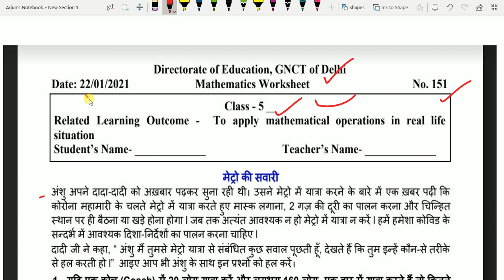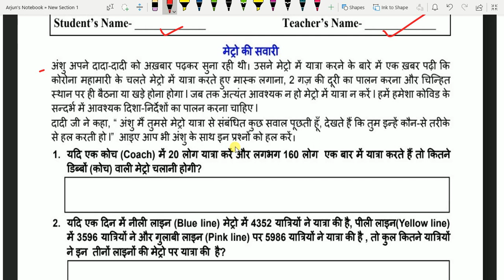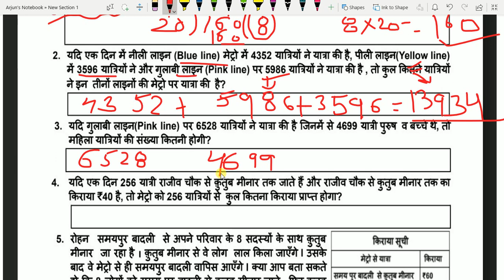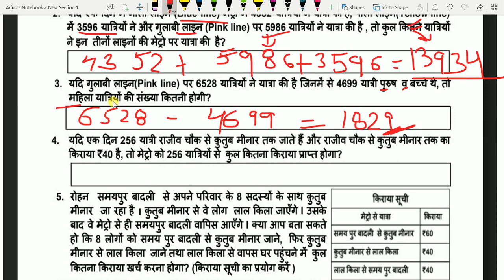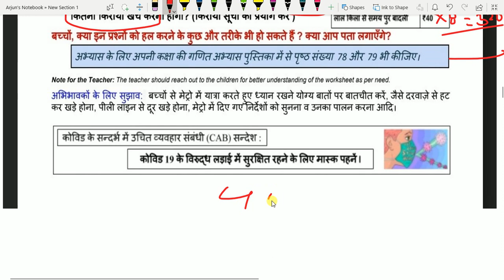DOE WORKSHEET 151// CLASS 5 // DOE WORKSHEET/ CLASS 5// 22/01/2021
22/01/2021 # CLASS 5# DOE MATHEMATICS Worksheet 151#
# CLASS 5
 # MATHS Worksheet
# WORKSHEET 151
METRO KI SAWARI